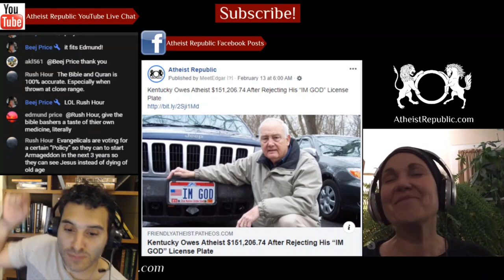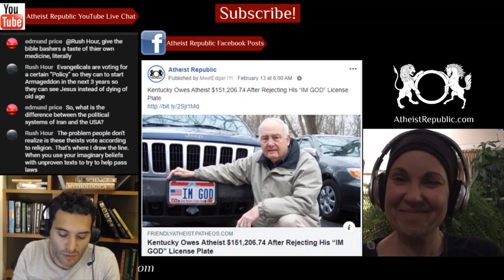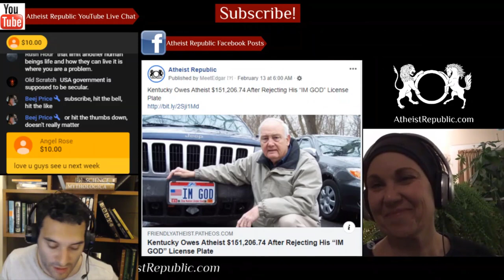Another Brutal Honor Killing in Iran 😢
On June 14th, 19 year old Fatemeh Barhi was murdered by her 30 year old cousin, Habib Barhi, who she had been forced to marry a year earlier. After slitting her throat, he walked into the police station, and handed the murder weapon over to the police. Fatemah’s head had been completely decapitated from her body. Fatemeh’s sister had also been forcibly married off to a male family member, and was physically abused in that household. It seems Fatemeh did not want to suffer the fate of her sister. After her marriage, she escaped from home with the help of a friend, only to be returned, and subjected to violence, and ultimately killed.

Location: Abdan, Iran